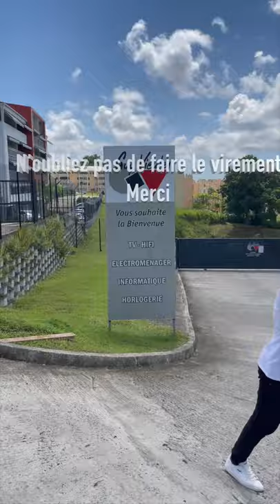Mais où est donc Guy Vieules Acajou Martinique